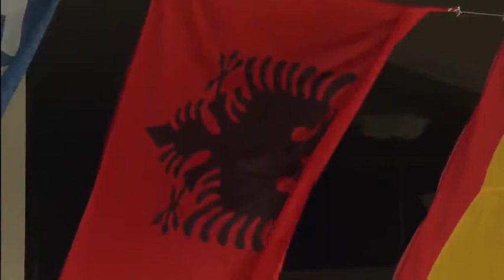Clasificación Europeo Sub21 2019: España 3-0 Albania (06/09/2018). Narración en español.